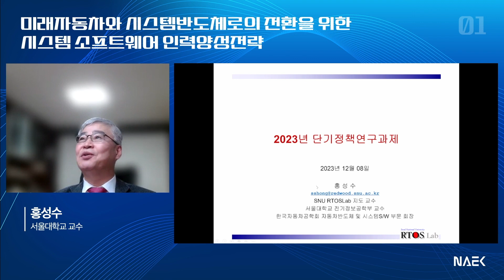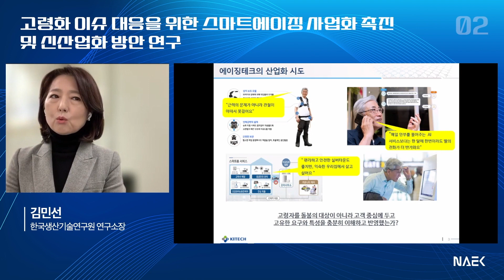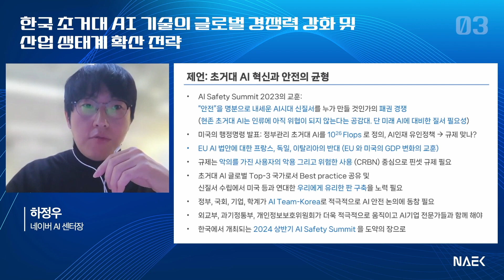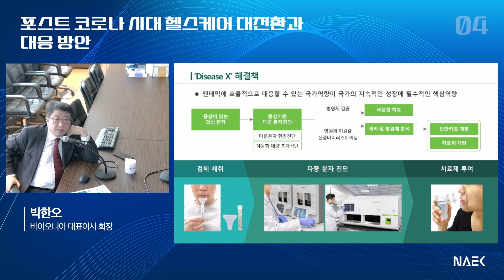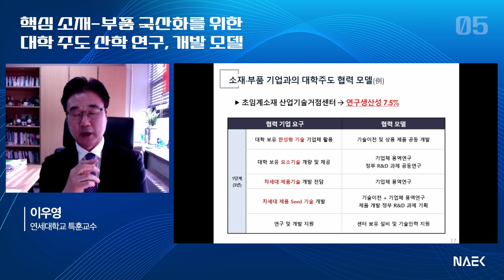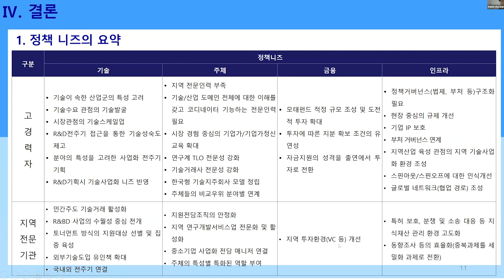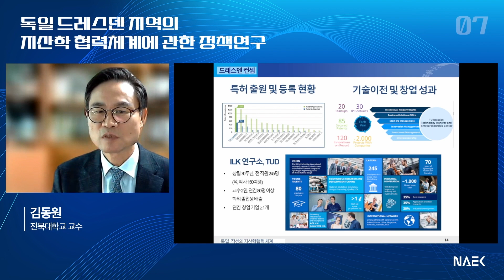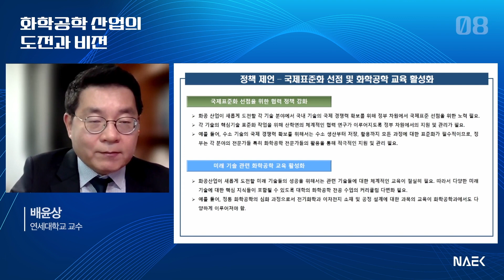2023 단기정책연구과제 발표회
□ 장소: 온라인 상(유튜브 “한국공학한림원” 채널)
□ 프로그램
- 진행: 안현실 공학한림원 정책위원회 부위원장
- 발표:
1. 미래자동차와 시스템반도체로의 전환을 위한 시스템 소프트웨어 인력양성전략 (홍성수 서울대 교수)
2. 고령화 이슈 대응을 위한 스마트에이징 사업화 촉진 및 신산업화 방안 연구 (김민선 한국생산기술연구원 연구소장)
3. 한국 초거대AI기술의 글로벌 경쟁력 강화 및 산업 생태계 확산 전략 (하정우 네이버 AI센터장, 오순영 KB국민은행 AI센터장)
4. 포스트 코로나 시대 헬스케어 대전환과 대응 방안 (박한오 바이오니아 대표이사회장)
5. 핵심 소재-부품 국산화를 위한 대학 주도 산학 연구, 개발 모델 (이우영 연세대 특훈교수)
6. 한국 산업의 도약을 위한 기술사업화 정책의 고도화 방안: 진단과 처방 (박종복 경상국립대 교수)
7. 독일 드레스덴 지역의 지산학 협력체계에 관한 정책연구 (김동원 전북대 교수)
8. 화학공학 산업의 도전과 비전 (배윤상 연세대 교수)